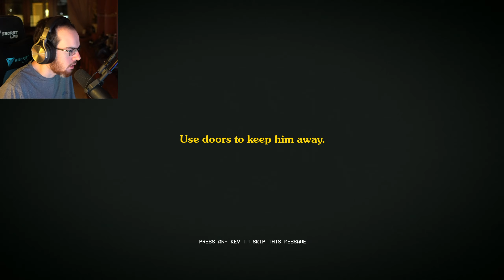Actually Scary!! | CAPTURED - Part 1